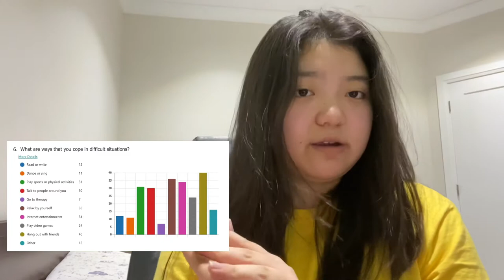Capstone Project - Christina Shen CLC